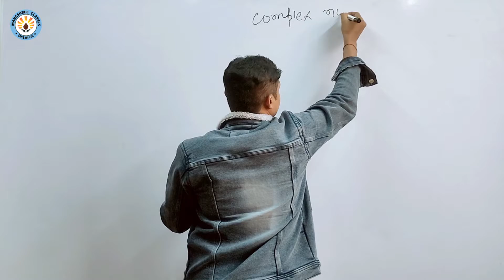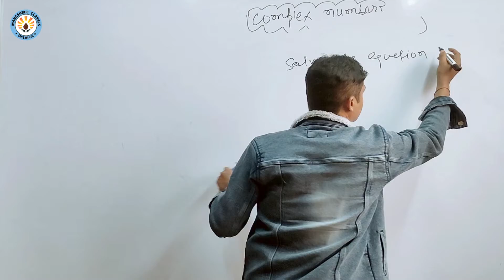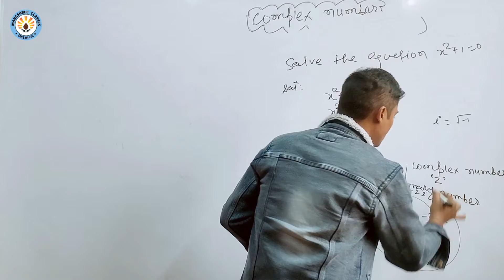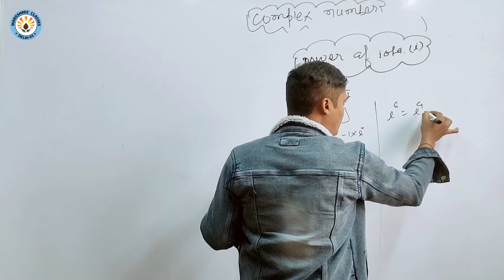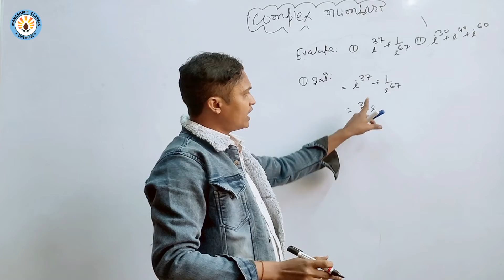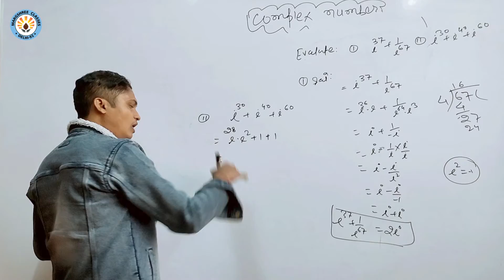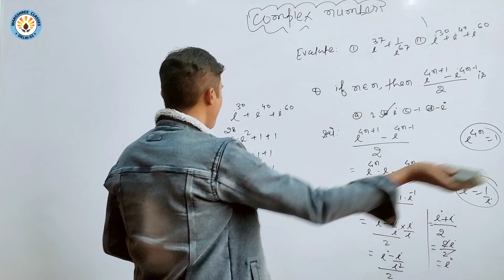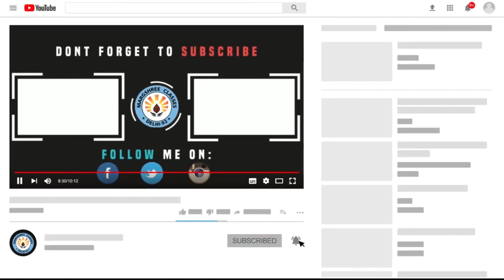COMPLEX NUMBER PART-1